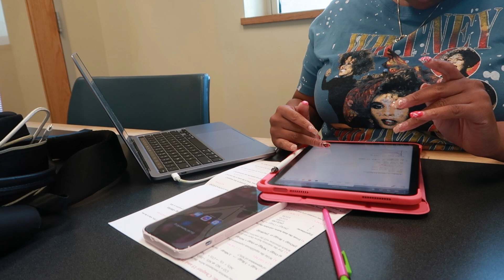Week in my life | Target run, cooking, new hair, dinner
What kind of books do y'all like to read?